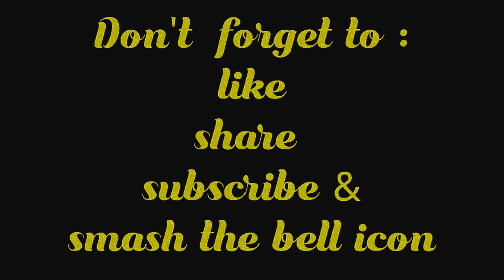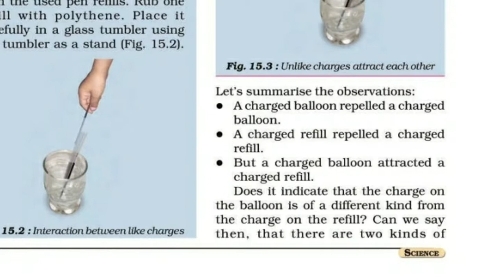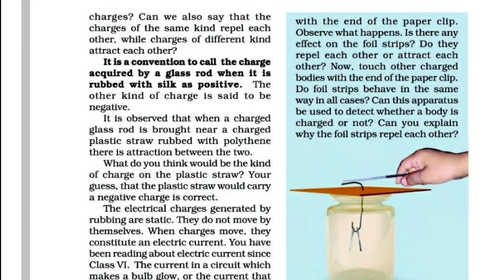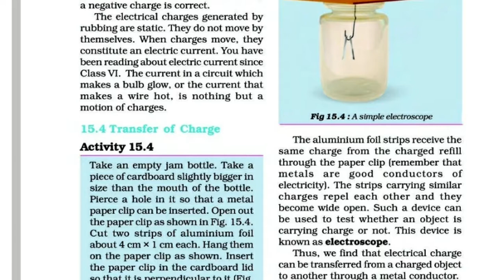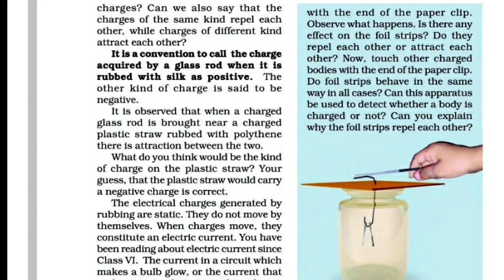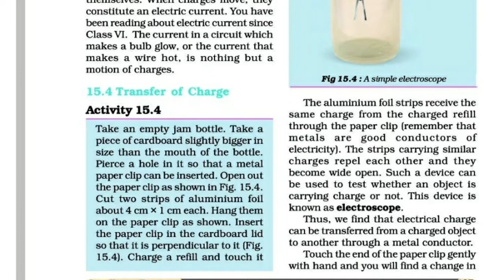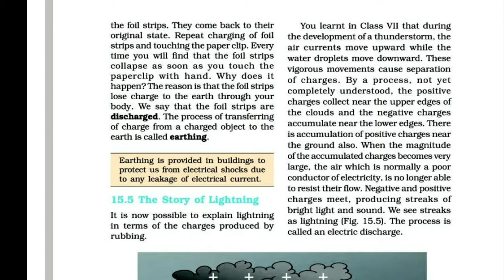CBSE class 8 |Science|Physics | Chapter 15|Some Natural Phenomena|part 2|with Malayalam Explanation.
Science
Physics
Chapter 15
Some Natural Phenomena
part 2
with Malayalam Explanation
NCERT Syllabus